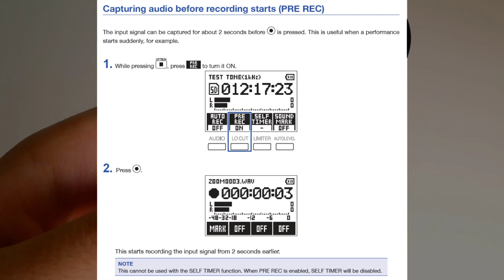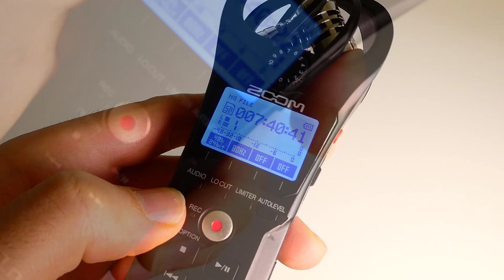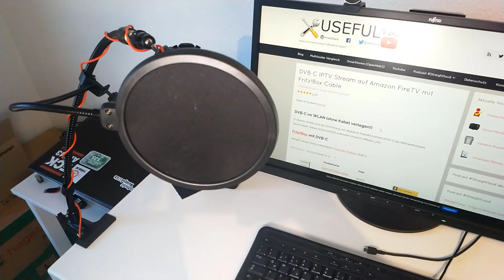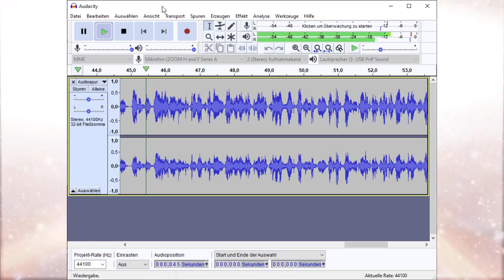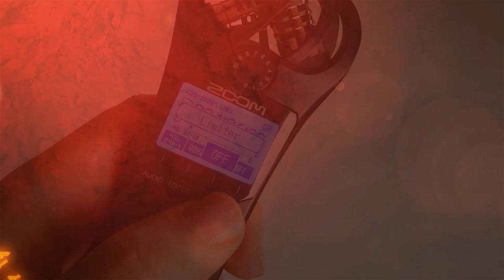Zoom H1n: Aufnahme und Bedienungsfehler vermeiden!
Zoom H1n (Werbung)
Inhaltsverzeichnis:
00:00 Intro
00:14 Auto Power Off benutzen!
01:12 Pre Rec abschalten
01:33 Stromquelle über MicroUSB
02:07 Handling Geräusche
02:53 Richtiger Umgang mit der MicroSD
03:30 Popfilter (Vorsicht Laut!)
03:50 Shock Mount benutzen
04:34 Mono vs. Stereo
05:52 Eingebauter Lautsprecher
Dieses Video führt durch einige Fehler die man bei der Audio Aufnahme mit dem Zoom H1n machen kann.